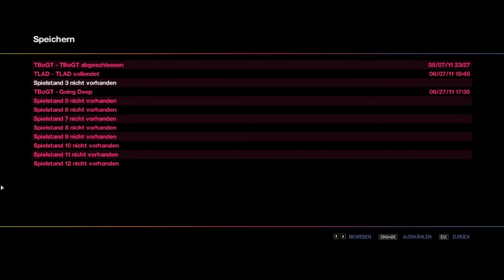Let's Play - GTA IV The Ballad of Gay Tony #17 - Wir holen uns die Diamanten zurück [HD]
Diese mal stören wir andere Leute bei einem Deal und holen uns die Diamanten zurück :)